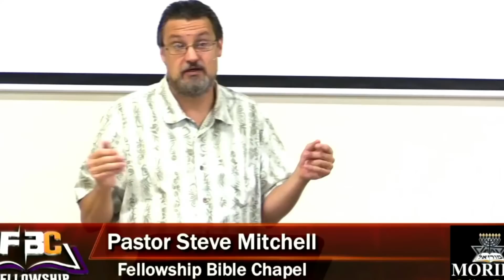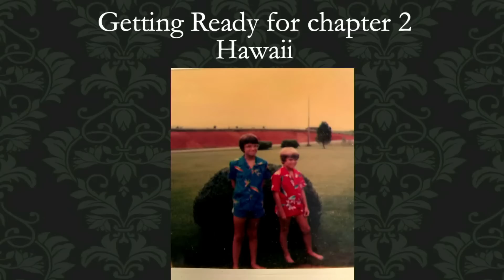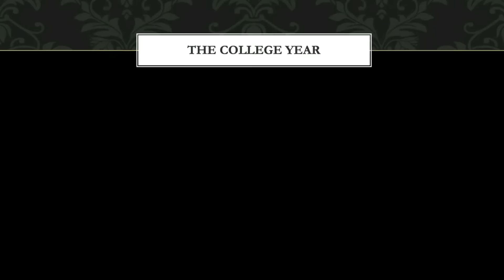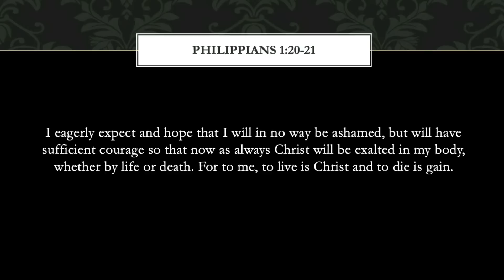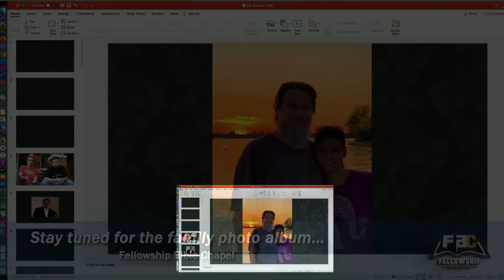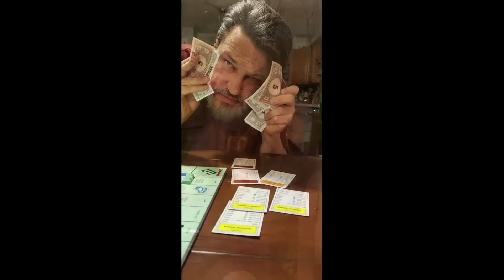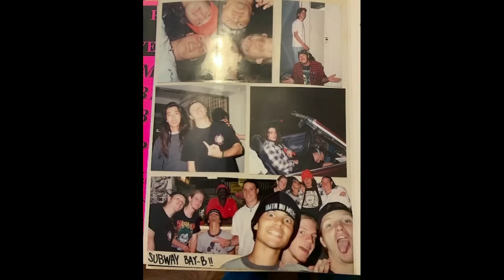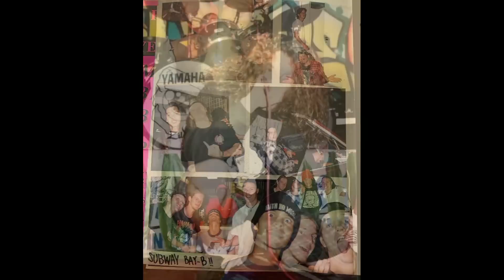2020 10 03 Steve Mitchell "Celebration of Life" Service